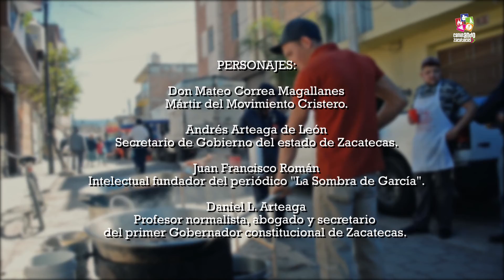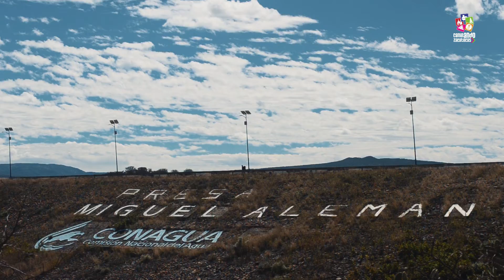TEPECHITLÁN ZACATECAS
Camina con nosotros y conoce más del municipio de Tepechitlán, Zacatecas en este pequeño recorrido.